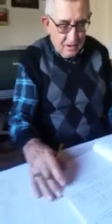VEYSEL BARAN Gırışların İBRAHİM SEZGİN'in vefaat eden zevcesi Nefise hanıma şiiri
Çullu sakinlerinden Kalemdar şair Gırışın (Ali Osman'ın) oğlu İBRAHİM SEZGİN'in vefaat eden zevcesi Nefise hanıma bir beyit yazmış dinleyelim bakalım dağarcığı da neler varmış.

Bu videoyu kayıt altına alarak Çullu mahallesi Edebiyat kültürüne kazandırmış olan Zabıta memuru HAYATİ APAYDIN kardeşimize çok teşekkür ederim.  21-Mart-2020

Veysel Baran
(ağla-yan çullu